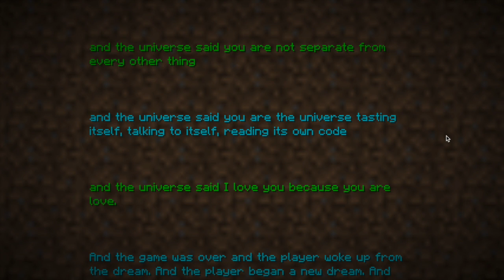Epic Ender Dragon Fight! Shadefrost Plays Minecraft FTB Unleashed - 1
Hey guys, throwing some Minecraft Feed the Beast Unleashed your way to see how you feel about it. Let me know if you want me to stay on this world, create a new one, or just not play at all. Peace.

-Shadefrost